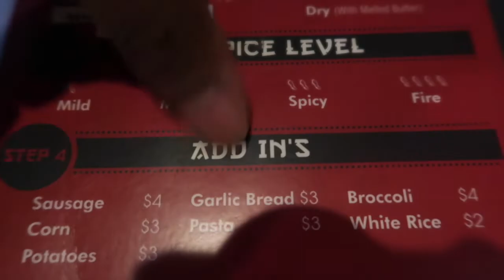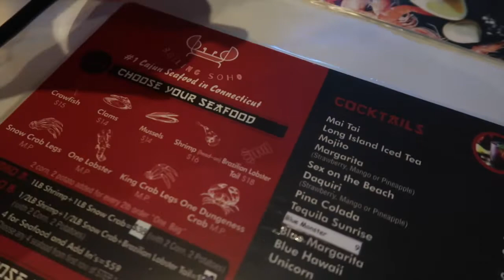LATE NIGHT BOILING SOHO VLOG!!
Snap: sexy_bazzy96